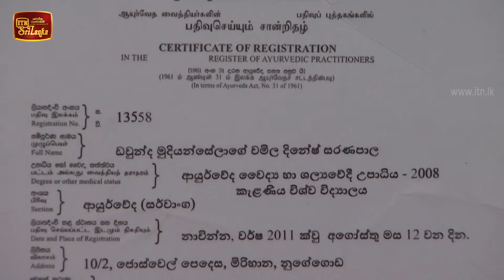Weda Gedara - සන්ධි රෝග (2020-03-27) | ITN